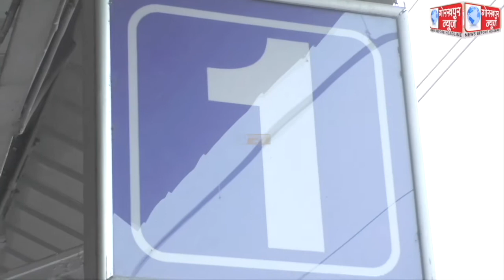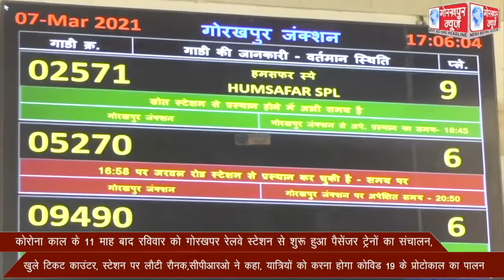कोरोना काल के 11 माह बाद रविवार को गोरखपर रेलवे स्टेशन से शुरू हुआ पैसेंजर ट्रेनों का संचालन,खुले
कोरोना काल के 11 माह बाद रविवार को गोरखपर रेलवे स्टेशन से शुरू हुआ पैसेंजर ट्रेनों का संचालन,खुले टिकट काउंटर, स्टेशन पर लौटी रौनक,सीपीआरओ ने कहा, यात्रियों को करना होगा कोविड 19 के प्रोटोकाल का पालन